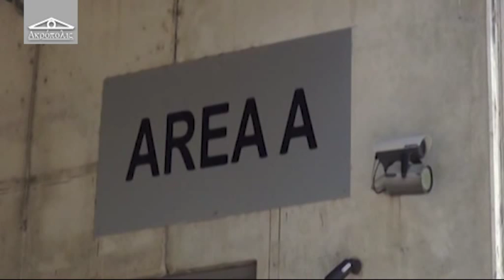Acropolis 76 del 10 giugno 2015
di redazione de L'Aquila di Tvsei,
riconversione Ex Otefal.